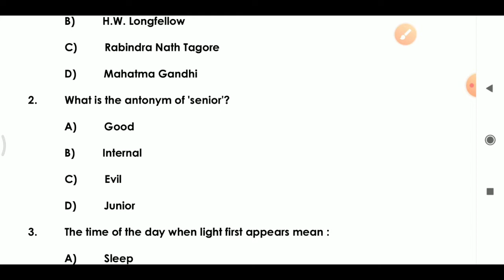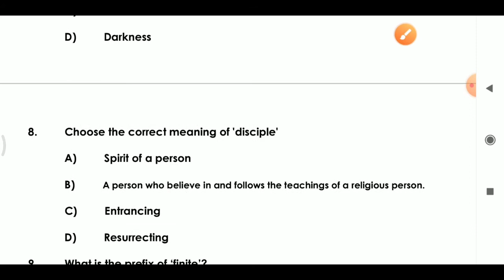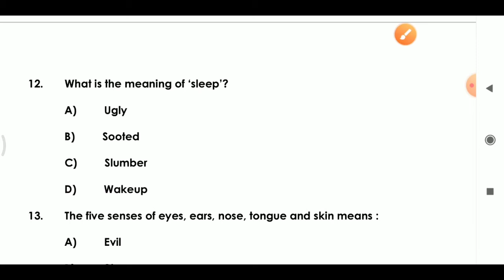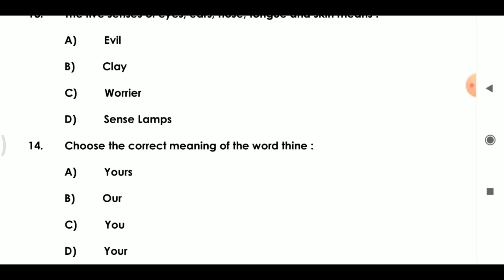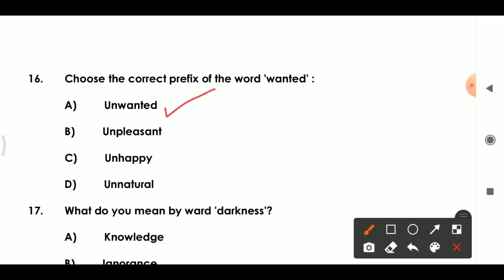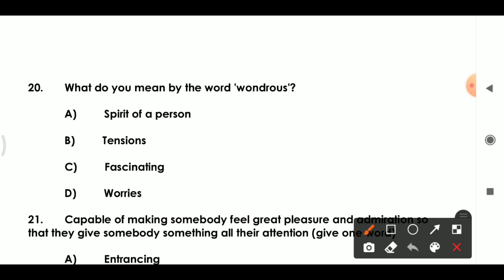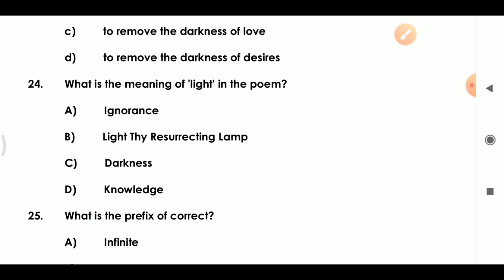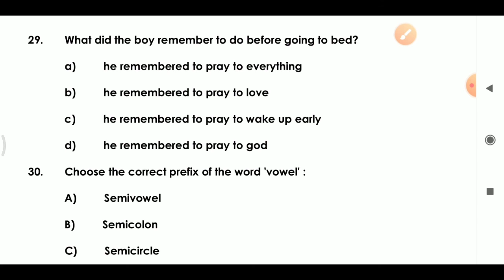Questions Bank प्रश्न बैंक | Objective | Class 10th | Gen English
in this video, we are giving most important objective questions which are likely to come in MP Board Examination 2021